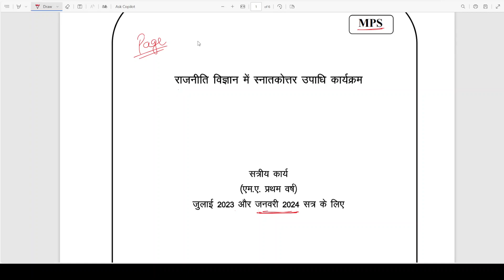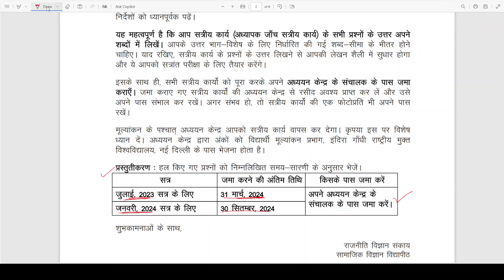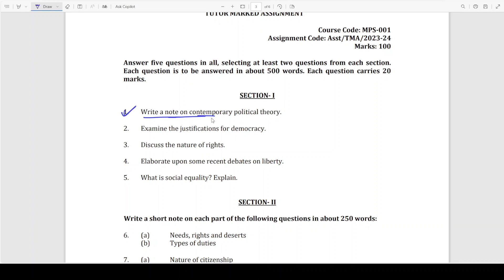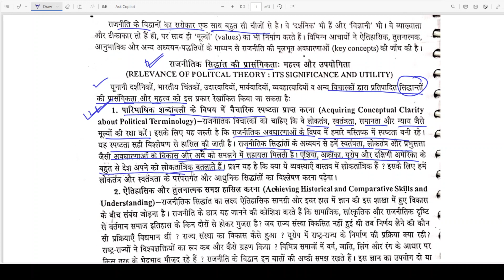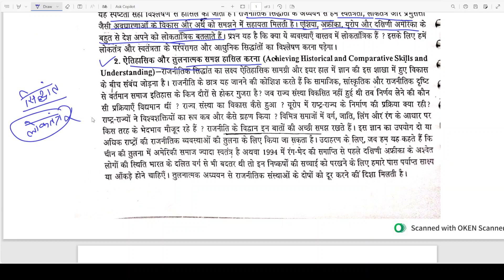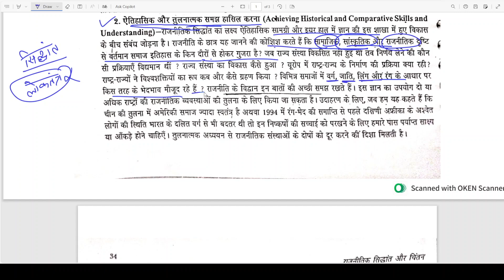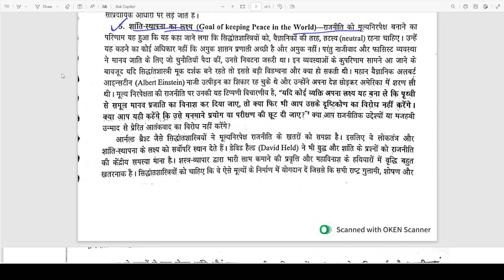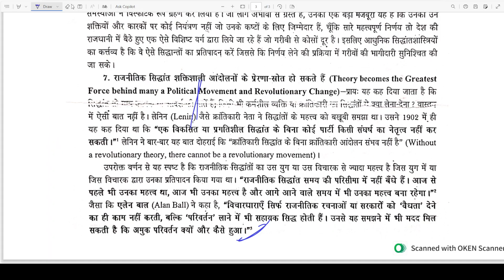Ignou January 2024 mps assignment solutions | January 2024 mps ignou assignment answer